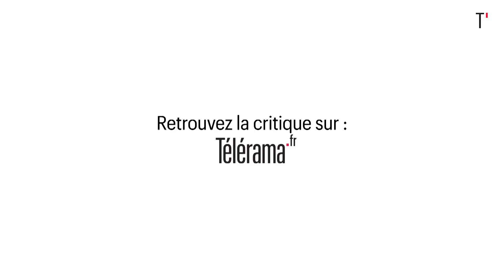Comment Vincent Cassel a remplacé Gérard Depardieu au pied levé sur "Fleuve Noir"